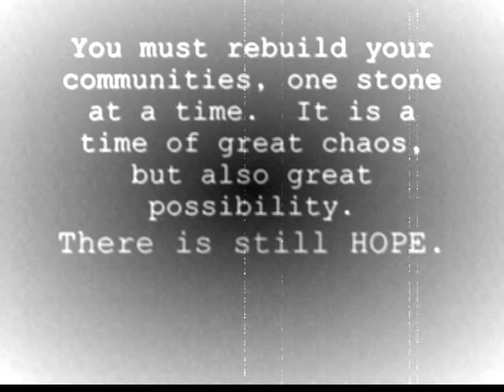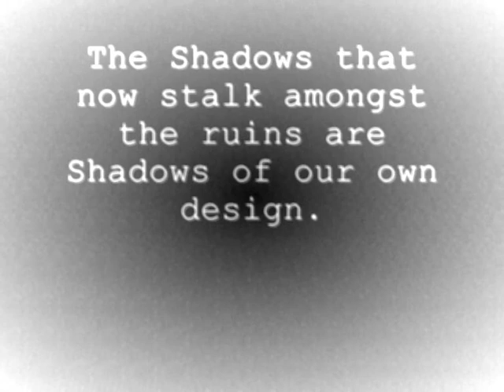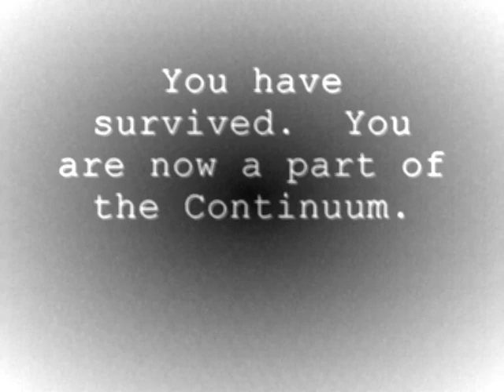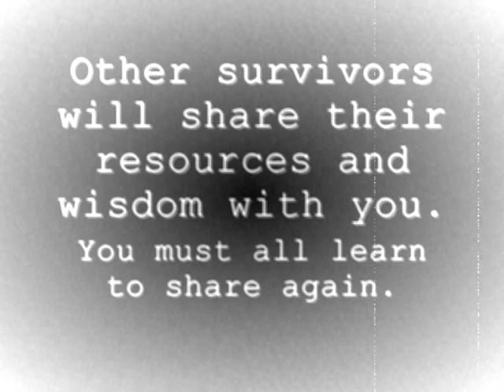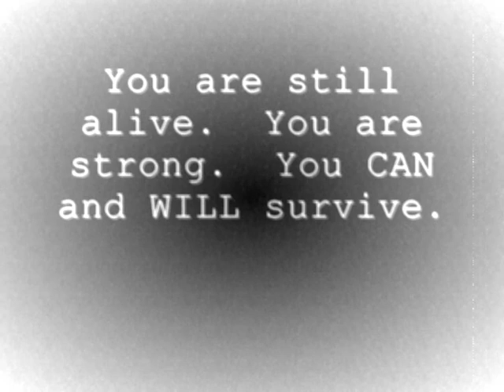Please Stand By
We are the Continuum.  This is an Emergency Broadcast Transmission. Original music by Nine Inch Nails - 'Another Version of the Truth' (TweakerRay's Truth Remix)